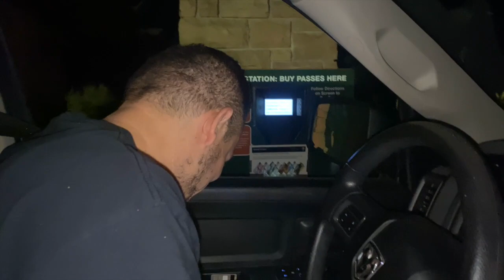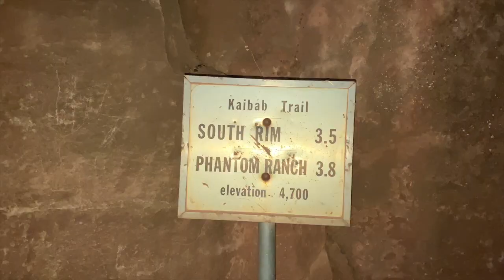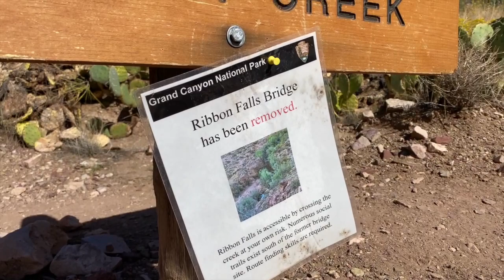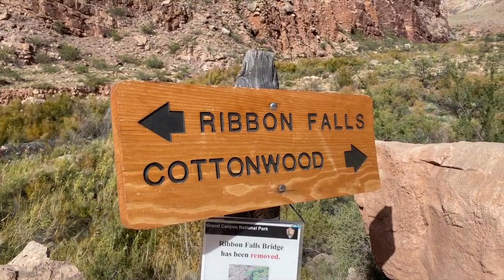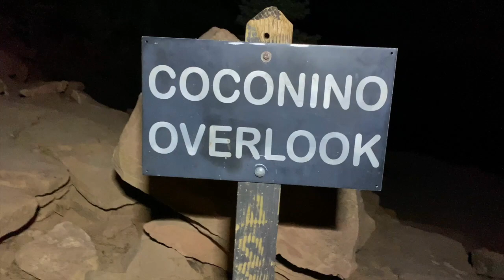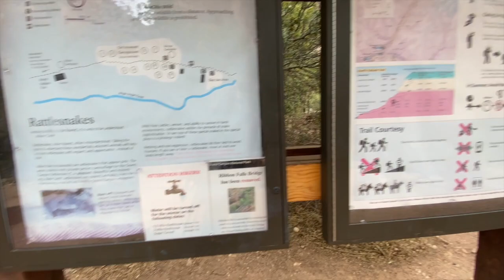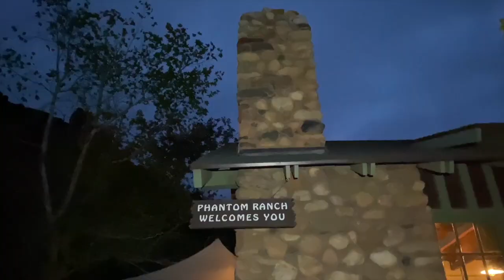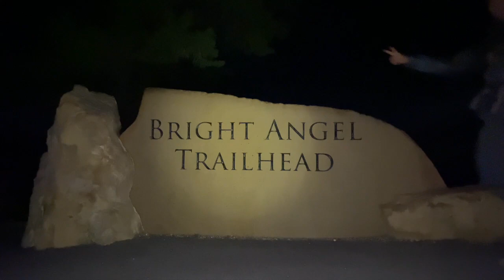Grand Canyon Rim to Rim to Rim - Complete Itinerary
This was a collaboration with my brother Jose Ponce.

We just completed R2R2R!
We parked our car at BA Trailhead, we took a 5 mile bike ride, yes with our 30lb backpacks 🙈 to the SK Trailhead.  We hiked from SK to NK campground on day 1.  We spent the night camping.  Day 2 we came back down and up BA trail.  We drove to SK to pick up our bikes then spent a nice night at Williams, AZ!  It was an unforgettable experience.